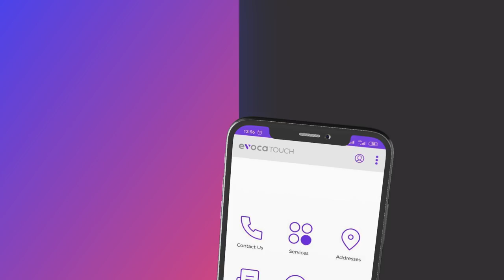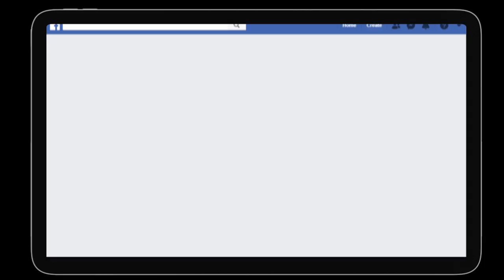Welcome to Evocabank